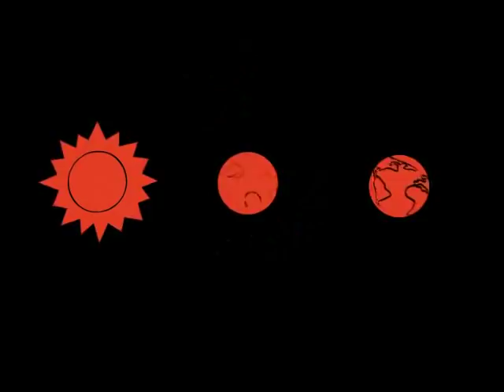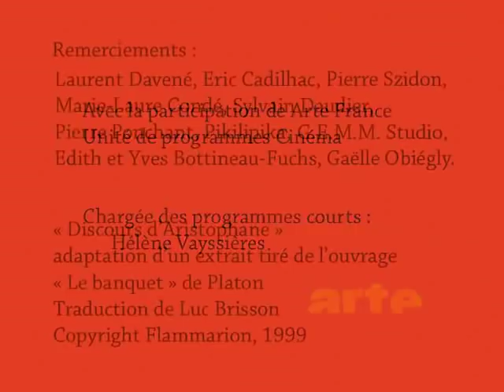Discours d'Aristophane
Court métrage de Pascal Szidon d'après le Banquet de Platon (189d-191d). Voix d'Aristophane : Jean-François Balmer. Traduction : Luc Brisson.